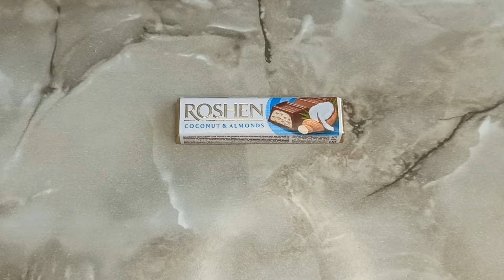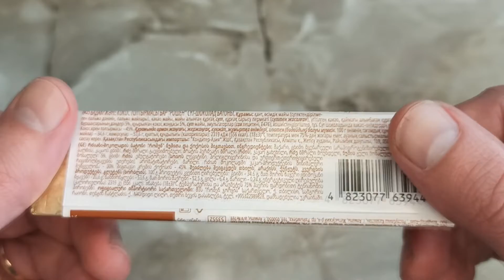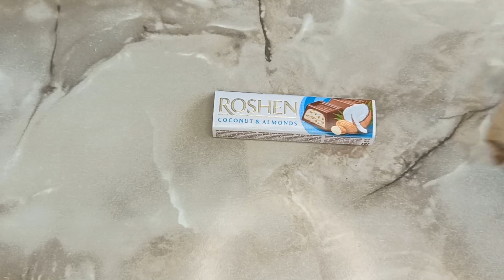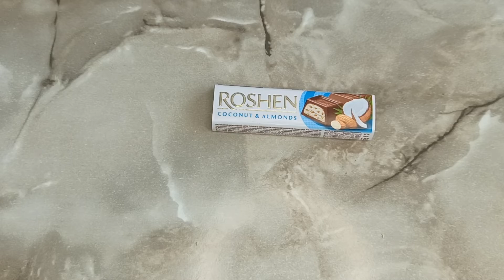Батончик Рошен с Кокосом и Мигдалем НОВИНКА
Канал Иван Кажэ Обзор McDonalds KFC уличной еды, обзор чипсов, сухариков и других вкусняшек. chips, fast food,МакДоналдс Обхор КФС канал обзоров Ivan Kaje

 Thank you very much for your attention!